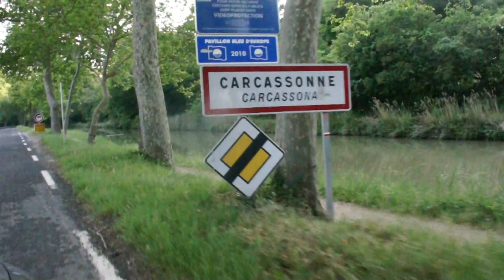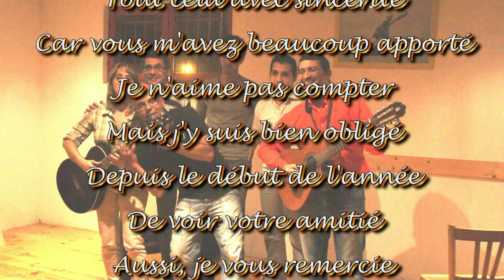LES AMIS DE PATONZE QUI ONT FAIT BOUGER CARCASSONNE EN 2012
Voici un petit aperçu de ceux qui ont permis d'animer carcassonne sans compter,pour juste donner  un peu de joie et de bonheur à toutes les personnes qui ne peuvent se payer des places de spectacle.